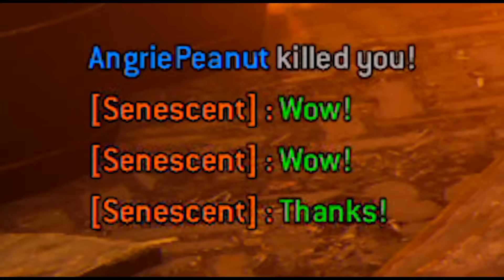For Honor - Closed Beta Viking